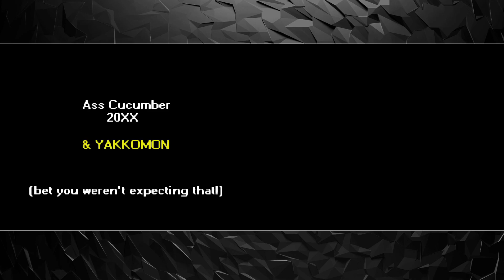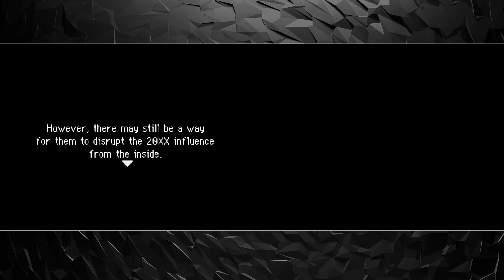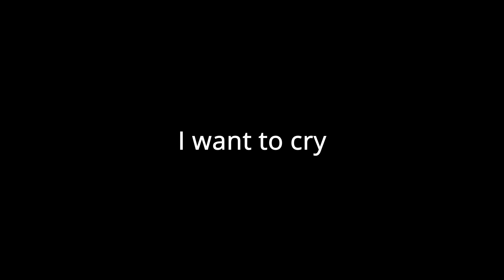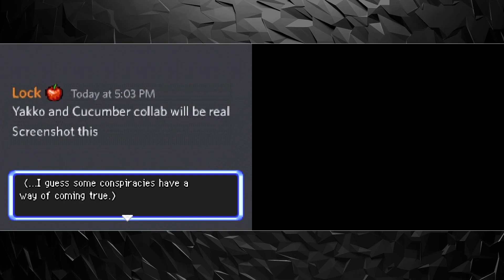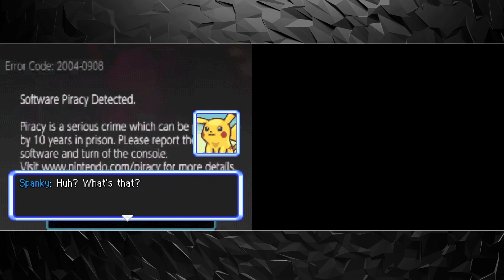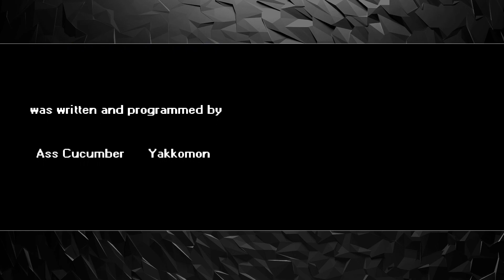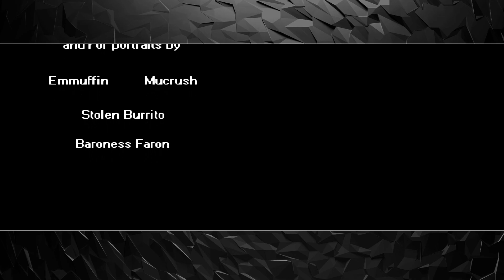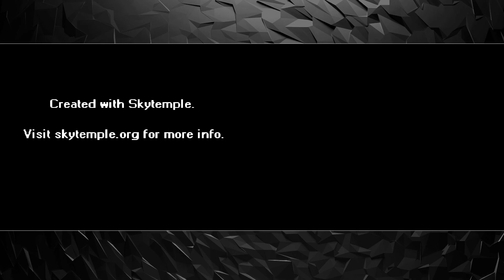Spanky and Mutchell's Day Off | [ROMHACK][HACKJAM4][ENG]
Man. Ass Cucumber hack time.